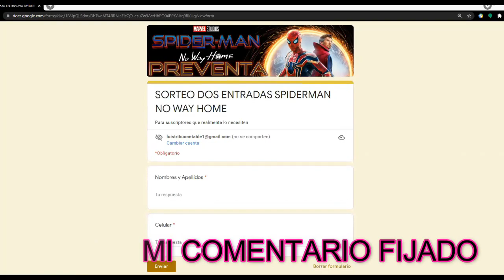*INDIGNANTE* CONGRESISTAS PEPE LUNA Y DINA CALLE HABLARON SOBRE LOS GASTOS QUE REALIZA LA ONP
En este video te comparto las palabras de los congresistas Pepe Luna y Dina Calle sobre los grandes gastos que ha realizado la ONP en plena pandemia a costa de la pensión de los afiliados.